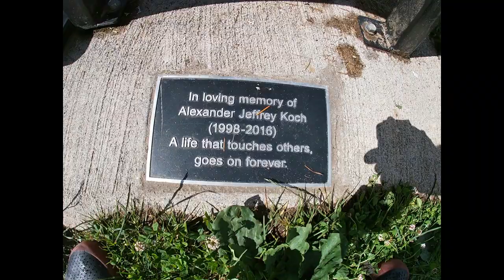DE DE DE DEDE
its dumb and you just wasted your time.